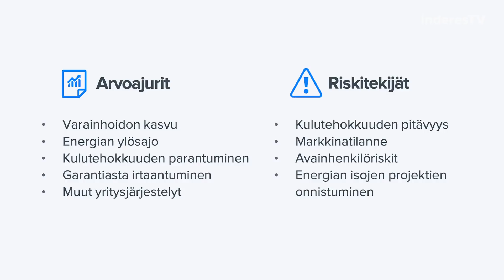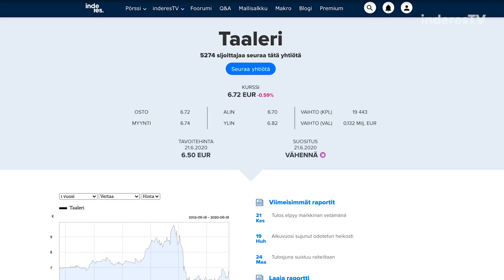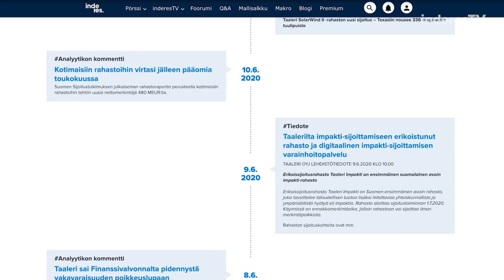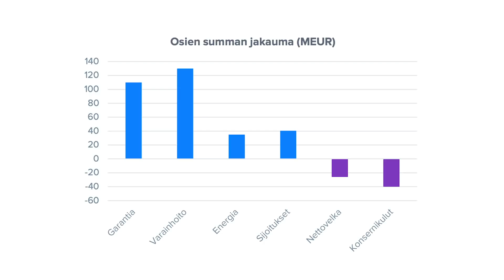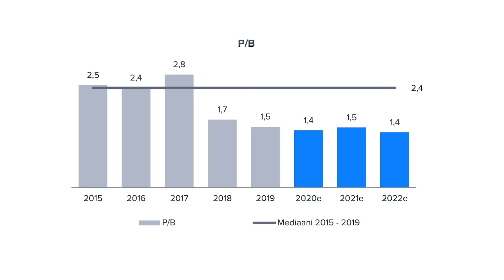Taaleri: Tuulta Texasista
Texasin tuulivoimahankkeesta irtautuminen on merkittävä virstanpylväs Taalerille ja luo uskoa Taalerin energiatiimin kyvystä toteuttaa suuren mittaluokan hankkeita. Analyytikko Sauli Vilén perustelee, miksi käännämme suosituksemme osakkeessa takaisin positiiviseksi.

-Videon aiheet-
00:00 Texasin tuulivoimahanke
02:30 Taaleri Energia
03:20 Pahimmalta vältytään...
06:20 ...mutta toipuminen vie aikaa
08:20 Suositusmuutos